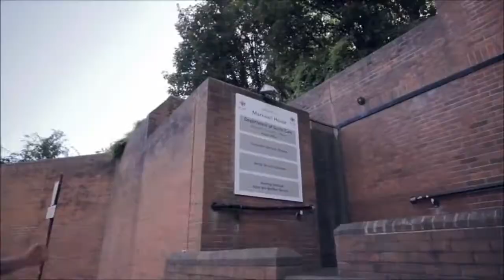Лучший Паркур в Мире